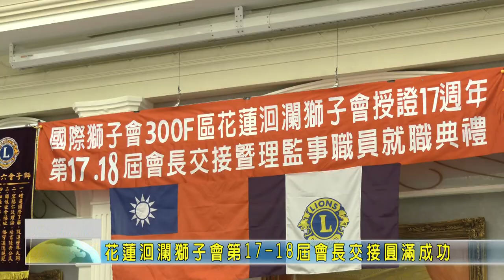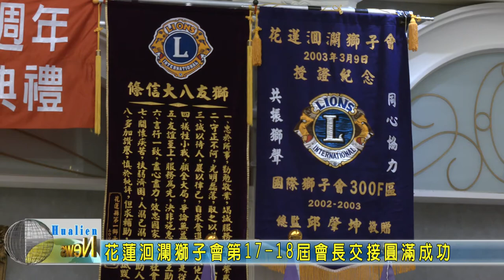20200628 02 花蓮洄瀾獅子會第17 18屆會長交接圓滿成功